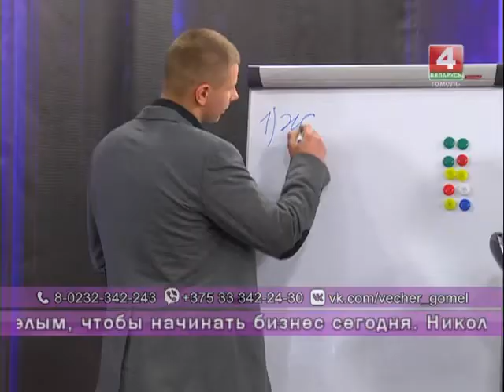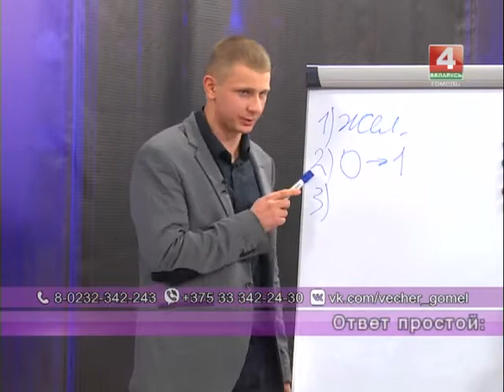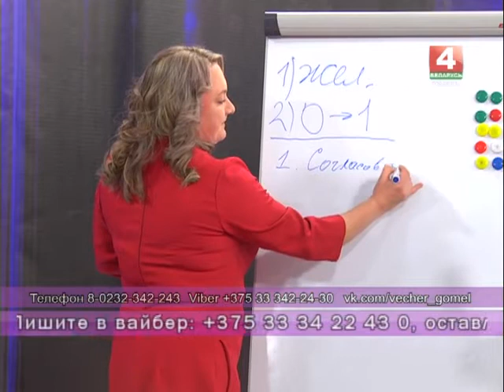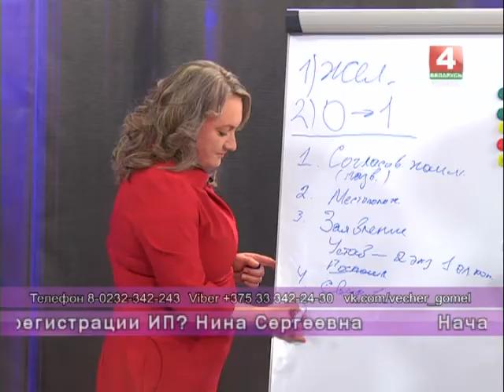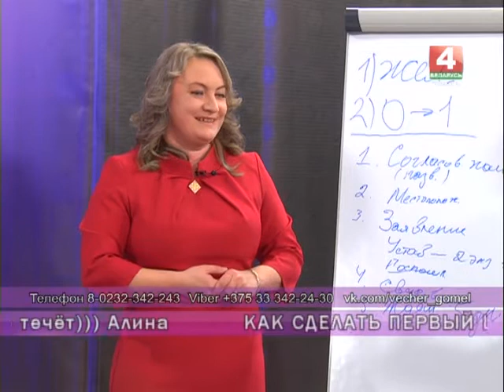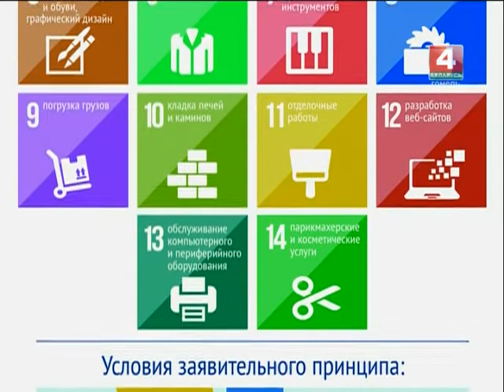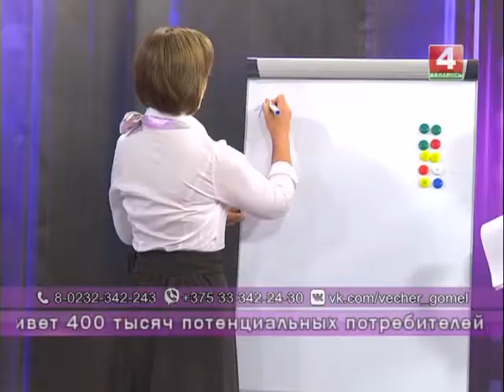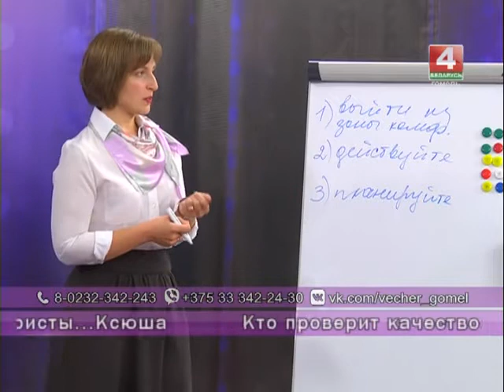Добрый вечер, Гомель! 24 11 17 Первый шаг к бизнесу.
Любое дело начинается с первого шага. Так и в бизнесе. Но вот тут иногда возникает загвоздка. Появляется много вопросов: что делать, как решиться, у кого просить совета?
Как сделать первый шаг к бизнесу — тема нашей программы и основной её вопрос.

Гости программы:
-учредитель частного предприятия Денис Смоляков,
- ИП, юрист Елена Зыблева
- заместитель начальника отдела предпринимательства комитета экономики Гомельского облисполкома Юрий Осипков
- психолог Ольга Гриценок